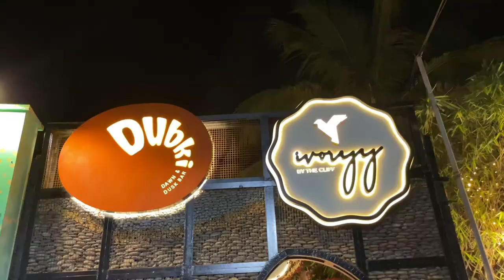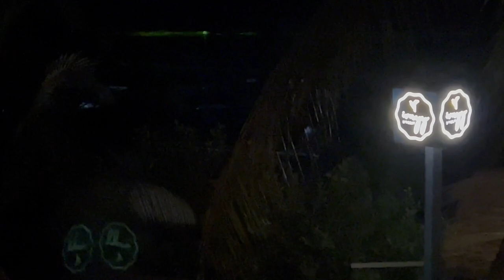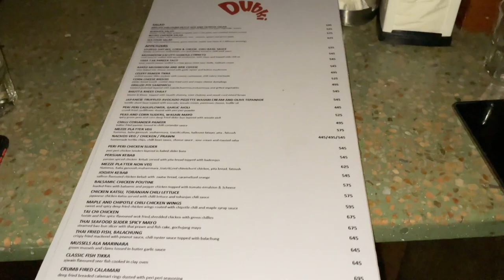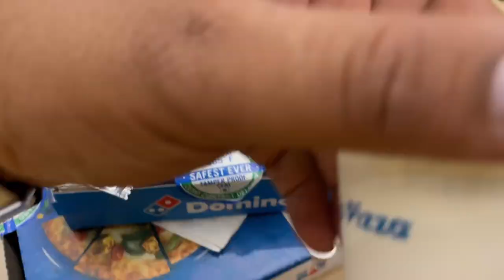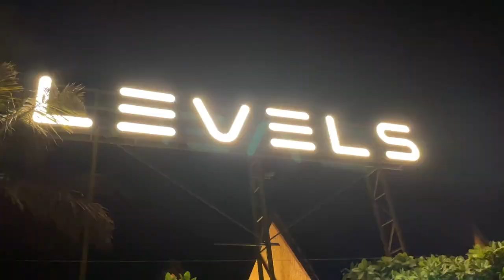Explored where to shop in goa | Vagator Beech | Valentine's Day | Goa Travel vlog | SULABH GUGNANI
Explored the Designer Galleries | Dinner Date Dine In
1. RANGEELA
2. GULABO by ABU SANDEEP
3. ADHVAN
4. NAD The Men's Store
5. WHIM ETC by POORVI MUNIN
6. MAISON DU VOYAGE
7. DUBKI - Dawn & Dusk Bar, Vagator
8. LEVELS BY SUNBURN , Vagator

NOTE: हम किसी की गोपनीयता(PRIVACY) को नुकसान नहीं पहुंचाते हैं |

GEARS WHAT WE USE

1. Samsung Galaxy Note20 Ultra5G
3. DJI OM 4 Gimble
4. Insta360 One x2 Camera
5. DJI MAVIC MINI DRONE
6. AMAZON BASICS TRIPOD STAND